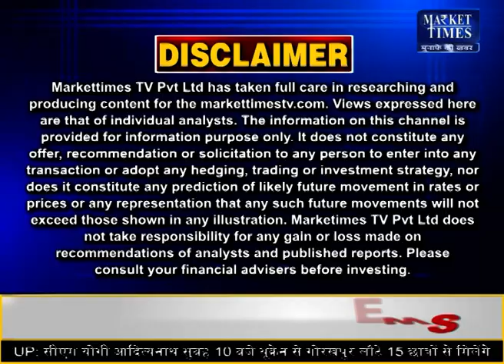रूस-यूक्रेन युद्ध से सोयाबीन तेल के भाव में लगी आग Market Times TV soyabean edible oil